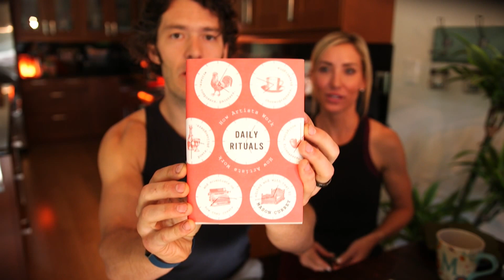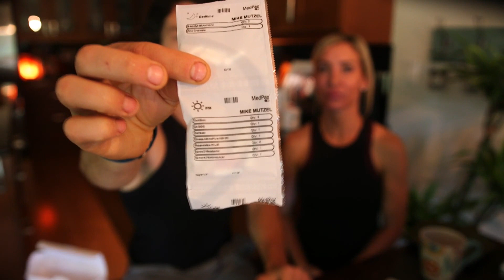🎥 Exercise, Movement for Sustained Weight Loss & Ketosis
With so many people are overdoing the fat these days, we thought it would be fun to chat about the "many different ways" you can get into ketosis--without having to eat pounds of bacon on the regular.

*This bundle includes a shopping guide, recipe ideas, tutorials and access to our private FB group

➢Seeking Health Creatine

➢ My favorite Camera

➢ Belly Fat Effect book

Key Takeaways

How exercise can help you keto-adapt and stay lean (with less effort)
A snippet with Dr. Tommy Wood, MD, PhD
Top supplements to help you stay insulin sensitive
The roll of Bran Chain Amino Acids (BCAAs) for muscle recovery, fat burning